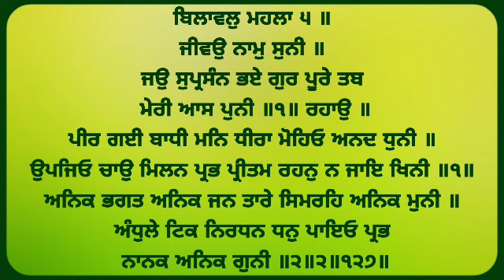Jeevo Naam Suni - Bhai Surinder Singh Ji Hazoori Ragi Sri Darbar Sahib Amritsar